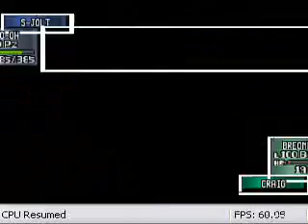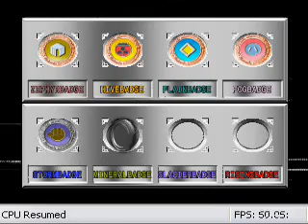Pokemon Stadium 2 Shiny Team Battle #32 (Prime Cup) R-2 4/5